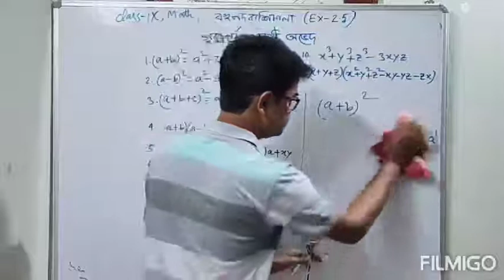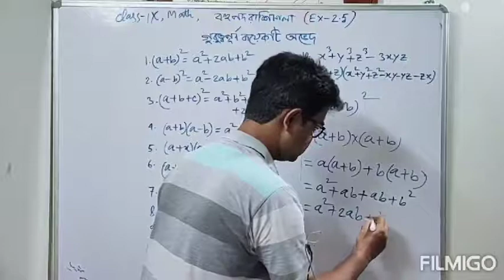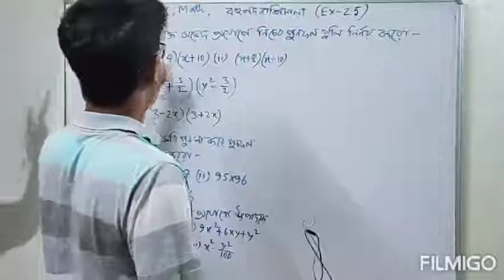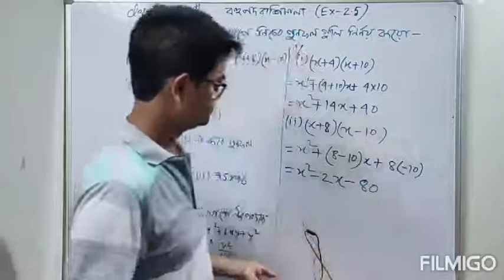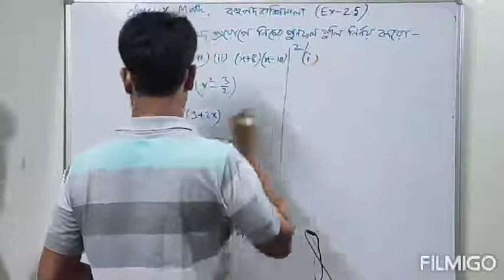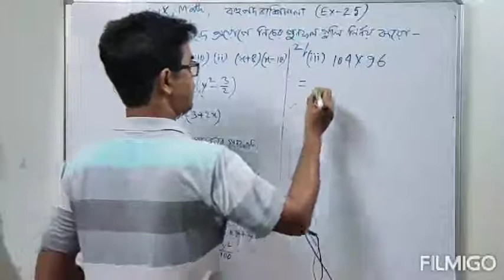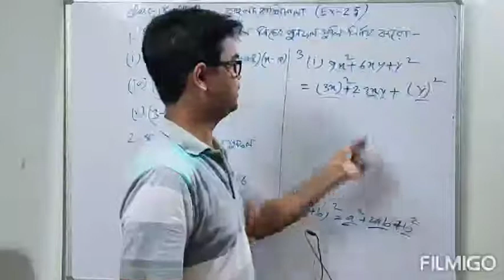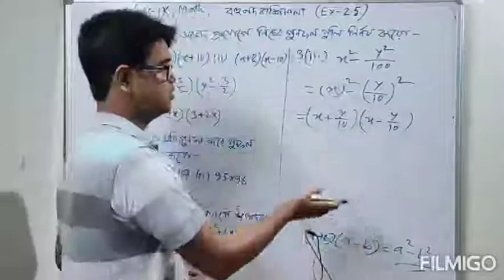Class 9,Math - বহুপদ রাশিমালা (Ex 2.5)